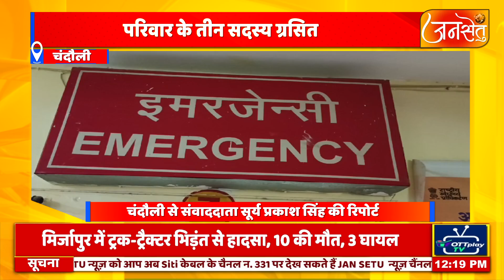डायरिया से पीड़ित एक बच्चे की मौत और परिवार के तीन सदस्य ग्रसित @jansetu